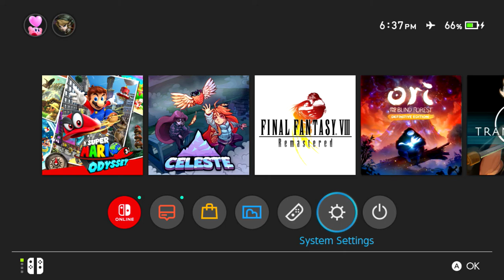Cara Menggunakan Joycon saat Mode Airplane di Nintendo Switch!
oke pak,kali ini guwek akan memberikan sebuah video tutorial bagaimana cara menggunakan joycon nintendo switch saat airplane mode,bisa untuk tabletop dan juga docked mode.